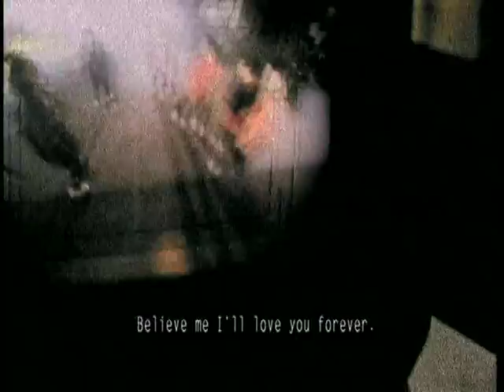溫嵐(Landy Wen)- You Will Get My Heart Official Music Video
1999[第六感]
3.You Will Get My Heart  TWC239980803
作詞：Landy
作曲：周杰倫